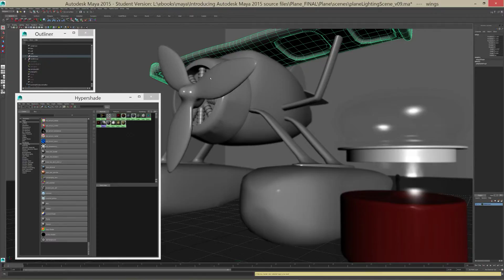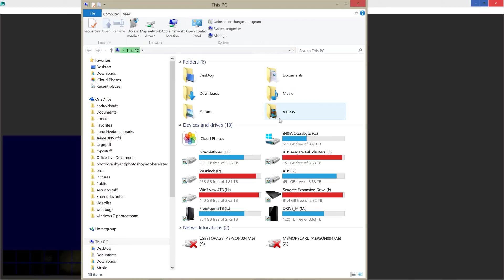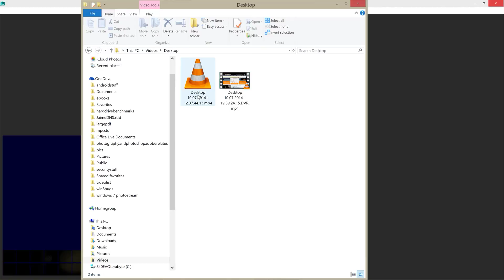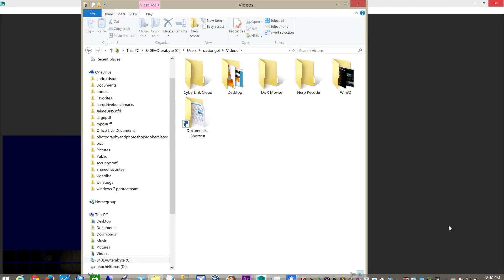maya4kDesktop 10 07 2014 12 37 44 13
Using Maya 2015 on my hexacore. First time I've actually seen all 12 processors used at 100% and thus first time I've actually had a sluggish desktop since upgrading from my old core i7!